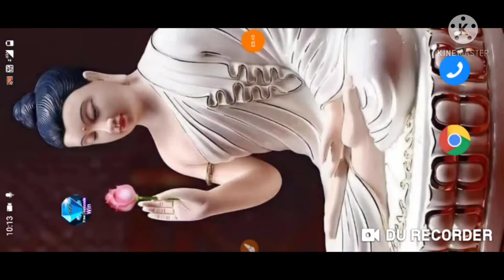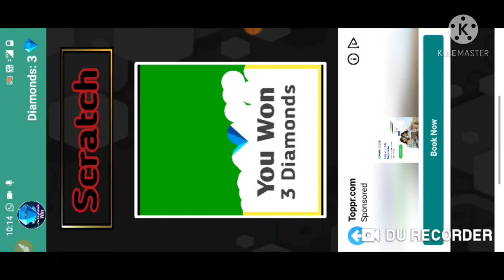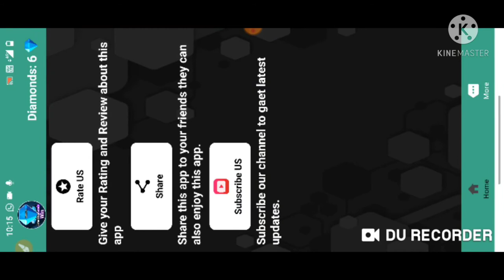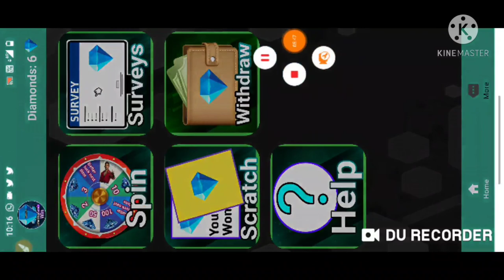free fire free diamonds kaise le nahi mile to me duga